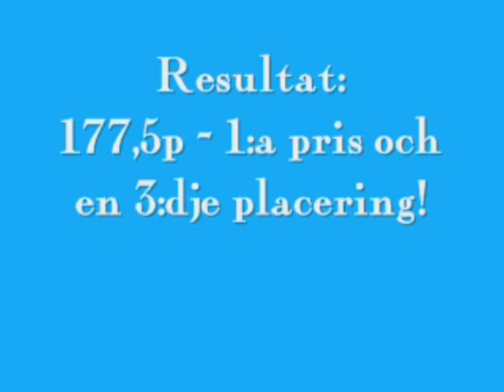Lydnadsklass 1 Timrå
Baloo tävlar i lk1 den 6 november 2010. Vi får ihop 177,5 poäng.